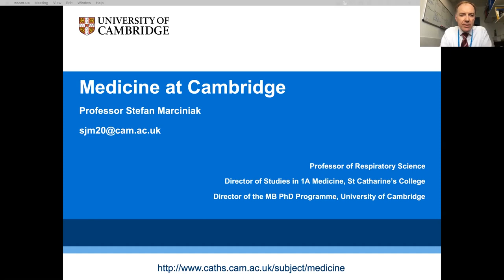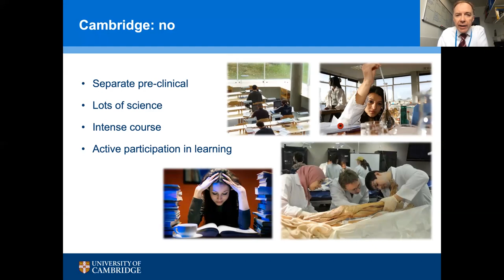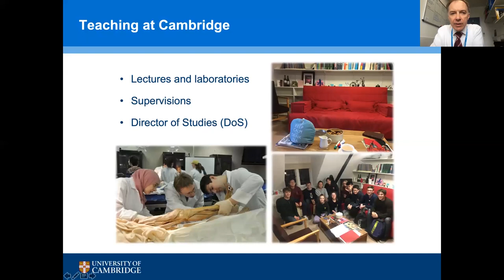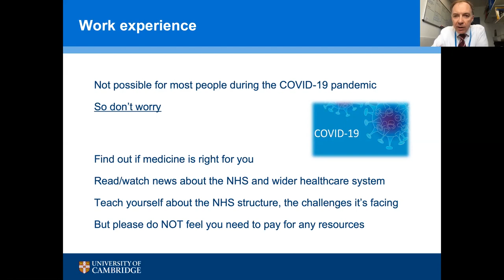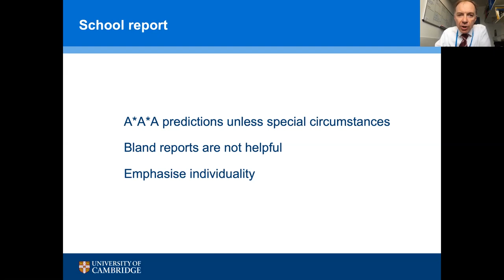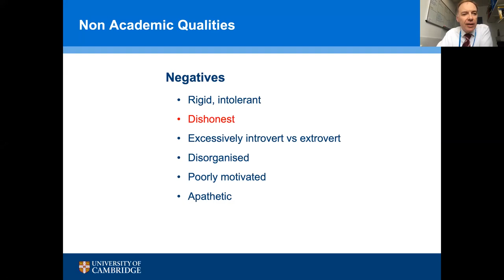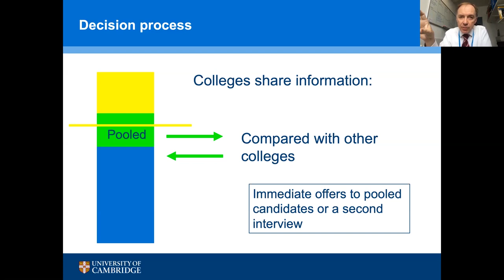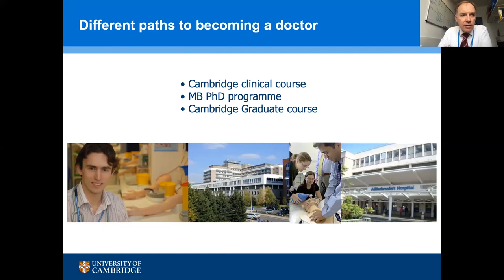Medicine at Cambridge: Webinar and Q&A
St Catharine’s hosted a webinar with staff, academics and students, to provide insight into applying for and studying Medicine at the University of Cambridge.

We’ve uploaded the full presentation and Q&A to ensure all prospective applicants have access to the same information, whether they could attend or not.

Professor Stefan Marciniak, one of the Directors of Studies for Medicine at St Catharine’s, gave a presentation which was followed by a Question and Answer session with the panel:

Professor Stefan Marciniak, Fellow in Medicine
Dr David Bainbridge, Admissions Tutor for the Sciences
Kathryn Singleton, Schools Liaison Officer
Megan Walsh, Undergraduate Admissions Administrator
Students at St Catharine’s in 1st, 2nd, 3rd, and 4th Year

Presentation:
00:01:20 Introduction by Prof Stefan Marciniak
00:02:00 Teaching at Cambridge and at Catz
00:10:20 Entrance requirements
00:19:30 How do we select students and what are we looking for?
00:22:25 Course outline

Q&A Session:
00:25:00 Can you intercalate in non-medical subjects?
00:28:00 What’s the best thing about studying Medicine at Catz?
00:30:00 Is there anything you wish you knew before coming to Cambridge?
00:30:57 What is the biggest difference between Oxford and Cambridge?
00:33:51 Are there opportunities for Medicine students to get involved in sports and extracurricular activities?
00:37:50 What do the students think of the style of the Cambridge Medicine course, with regards to clinical experience?
00:40:40 How many extracurricular activities do you have time for? Would four be too much?
00:43:43 Can you apply before knowing your BMAT result?
00:44:20 What will happen if I sit my A-Level exams in Autumn 2020
0044:43 Can I apply with two science subjects and Psychology at A-Level?
00:45:10 What is the status of EU applicants?
00:46:00 Did you have any preconceptions about Cambridge when applying and were they disproven?
00:47:44 What is the Medicine Society (MedSoc) at Catz?
00:50:34 What is pastoral care like at Catz and Cambridge? How are you supported by the College and the University?
00:53:11 How does Cambridge support students applying to the AFP (Academic Foundation Programme)?
00:57:21 What stands out in a personal statement?
00:59:16 Which other med schools teach in a similar way to Oxbridge?
01:00:42 If you mention something in your personal statement, how much do you have to know about it?
01:01:42 What is a trend you notice in successful candidates?
01:04:25 What is the state/independent school ratio like at Cambridge?
01:05:43 Would having an A in Chemistry disadvantage me?
01:07:14 Is Gibbs a good structure for Cambridge personal statements?